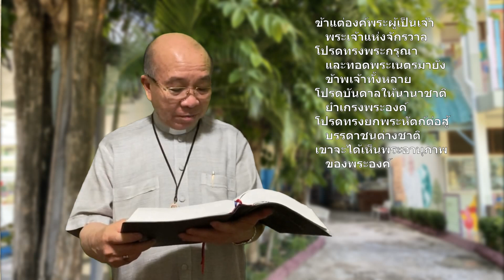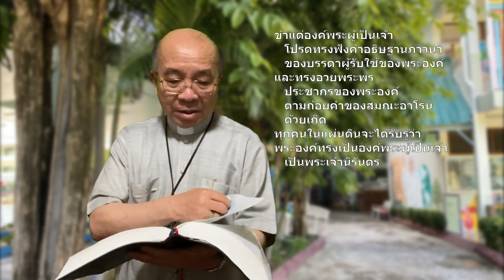เช้าวันใหม่ใส่ใจพระวาจา #143 วันพฤหัสบดีที่ 27 พฤษภาคม 2021 สัปดาห์ที่ 8 เทศกาลธรรมดา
เช้าวันใหม่ใส่ใจพระวาจา ตอนที่ 143 วันพฤหัสบดีที่ 27 พฤษภาคม 2021 สัปดาห์ที่ 8 เทศกาลธรรมดา

คำอธิษฐานภาวนาวอนขอการปลดปล่อยและการฟื้นฟูประชากรอิสราเอล
(บสร. 36:1-17)

   ข้าแต่องค์พระผู้เป็นเจ้า พระเจ้าแห่งจักรวาล โปรดทรงพระกรุณาและทอดพระเนตรมายังข้าพเจ้าทั้งหลาย โปรดบันดาลให้นานาชาติยำเกรงพระองค์ โปรดทรงยกพระหัตถ์ต่อสู้บรรดาชนต่างชาติ เขาจะได้เห็นพระอานุภาพของพระองค์ พระองค์ทรงสำแดงความศักดิ์สิทธิ์ของพระองค์ในหมู่ข้าพเจ้าทั้งหลายให้เขาเห็นฉันใด บัดนี้ โปรดทรงสำแดงความยิ่งใหญ่ของพระองค์ในหมู่เขาให้ข้าพเจ้าทั้งหลายได้เห็นฉันนั้นด้วยเถิด เขาจะได้ยอมรับดังที่ข้าพเจ้าทั้งหลายยอมรับแล้ว ว่าไม่มีพระเจ้าอื่นใดนอกจากพระองค์ ข้าแต่องค์พระผู้เป็นเจ้า โปรดทรงกระทำเครื่องหมายอัศจรรย์ใหม่ๆ และทรงกระทำปาฏิหาริย์อื่นๆ โปรดทรงสำแดงพระสิริรุ่งโรจน์และพระอานุภาพของพระองค์เถิด โปรดทรงปลุกพระพิโรธ และหลั่งความกริ้วของพระองค์ลงมา โปรดทรงทำลายปรปักษ์และกำจัดศัตรูให้สิ้นไป โปรดทรงเร่งให้วันเวลามาถึงโดยเร็ว โปรดทรงระลึกถึงพระสัญญาที่ทรงสาบานไว้เถิด ประชาชนทั้งหลายจะได้เล่าถึงพระราชกิจยิ่งใหญ่ของพระองค์ ขอให้พระพิโรธเป็นเสมือนไฟเผาผลาญผู้ที่พยายามหลบหนีไป ขอให้ผู้ที่กดขี่ประชากรของพระองค์จงพินาศเถิด โปรดทรงบดขยี้หัวบรรดาผู้นำของศัตรู ที่กล้าพูดว่า “ไม่มีใครเก่งเหมือนพวกเรา” โปรดทรงรวบรวมชนทุกเผ่าของยาโคบ โปรดทรงคืนแผ่นดินให้เป็นมรดกของเขาเหมือนอย่างที่เคยเป็นในสมัยก่อน ข้าแต่องค์พระผู้เป็นเจ้า โปรดทรงพระกรุณาประชากรที่ได้รับชื่อตามพระนามของพระองค์ โปรดทรงพระกรุณาอิสราเอลที่พระองค์ทรงบันดาลให้เป็นบุตรคนแรก โปรดทรงสงสารนครศักดิ์สิทธิ์ของพระองค์ คือกรุงเยรูซาเล็ม สถานที่พำนักของพระองค์ โปรดให้ศิโยนโห่ร้องสรรเสริญความยิ่งใหญ่ของพระองค์ โปรดให้พระวิหารเปี่ยมด้วยพระสิริรุ่งโรจน์ของพระองค์ โปรดทรงเป็นพยานให้แก่ประชากรที่ทรงสร้างไว้ตั้งแต่แรกเริ่ม โปรดทรงบันดาลให้คำพยากรณ์ที่กล่าวไว้ในพระนามของพระองค์เป็นจริงเถิด โปรดประทานรางวัลแก่ผู้ที่วางใจในพระองค์ ขอให้บรรดาประกาศกของพระองค์เป็นผู้น่าเชื่อถือ ข้าแต่องค์พระผู้เป็นเจ้า โปรดทรงฟังคำอธิษฐานภาวนาของบรรดาผู้รับใช้ของพระองค์ และทรงอวยพระพรประชากรของพระองค์ตามถ้อยคำของสมณะอาโรนด้วยเถิด ทุกคนในแผ่นดินจะได้รับรู้ว่า พระองค์ทรงเป็นองค์พระผู้เป็นเจ้า เป็นพระเจ้านิรันดร